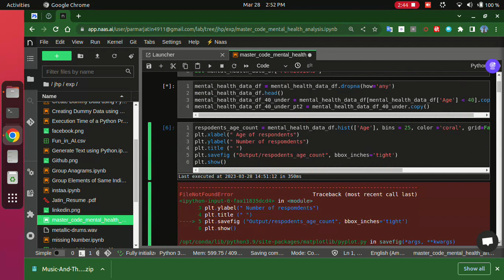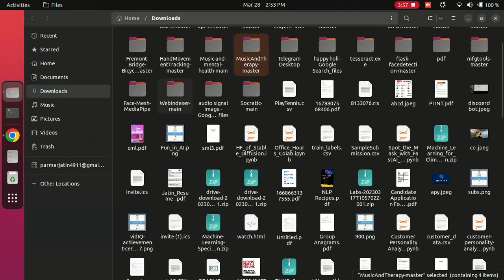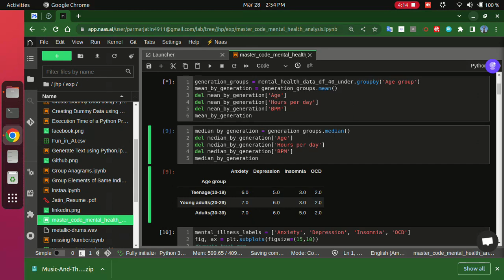Music & Mental Health Analyst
mental health prediction using machine learning
Mental Health Treatment Prediction
Sentiment Analysis Aiding Mental Health